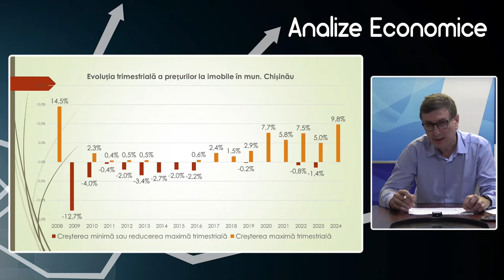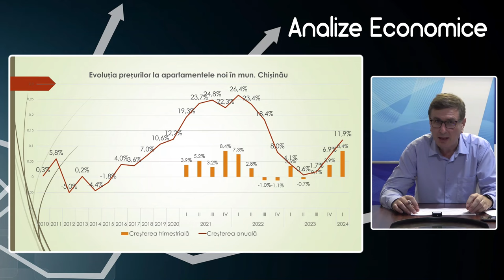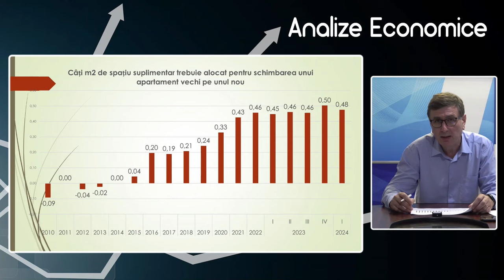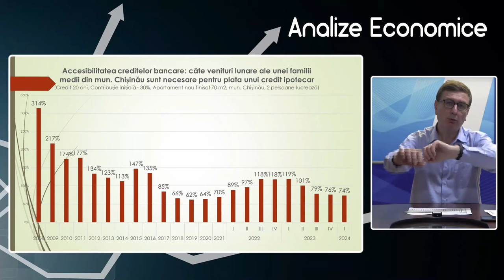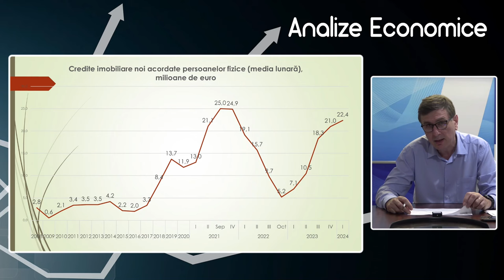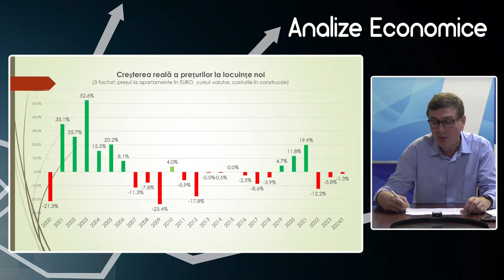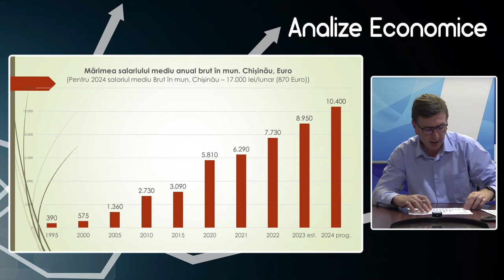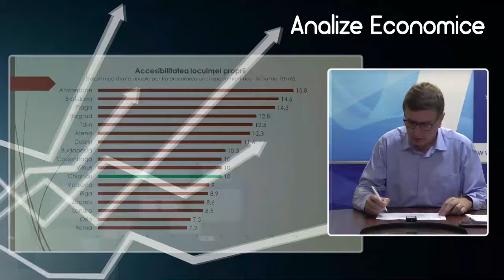Analize economice cu Veaceslav Ioniță - 14 iunie 2024. Evoluția prețurilor pe piața imobiliară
Analize economice cu Veaceslav Ioniță - 14 iunie 2024. Subiectul „Evoluția prețurilor pe piața imobiliară din Chișinău”